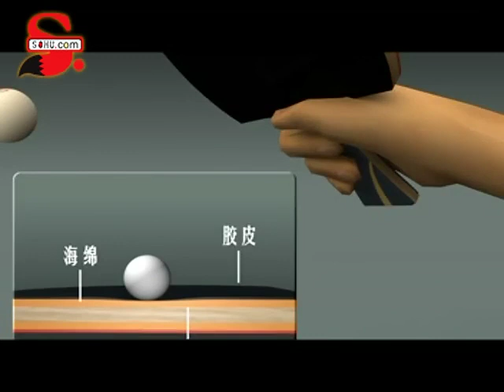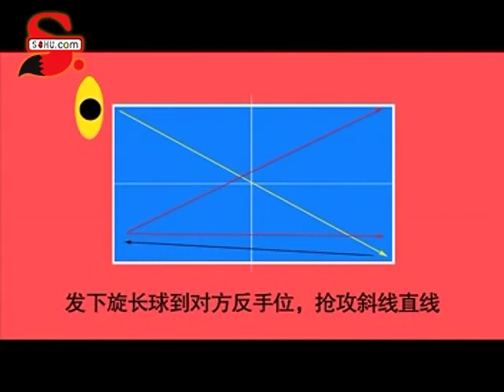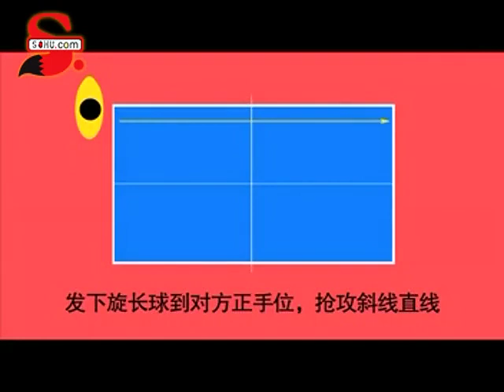Wang Liqin 3rd Ball Attack Drills